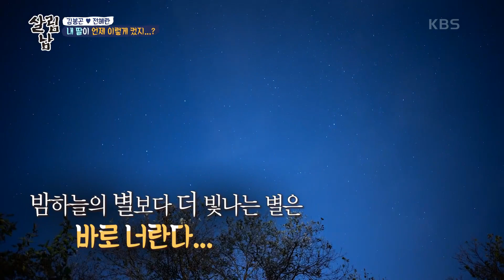호떡으로 전하는 아버지의 마음♥ [살림하는 남자들/House Husband 2] | KBS 211127 방송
호떡으로 전하는 아버지의 마음♥